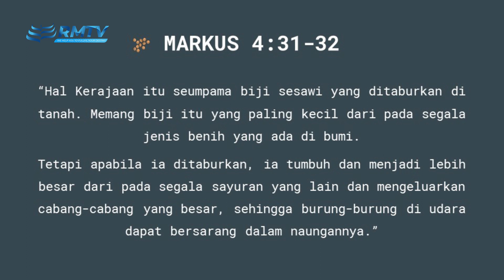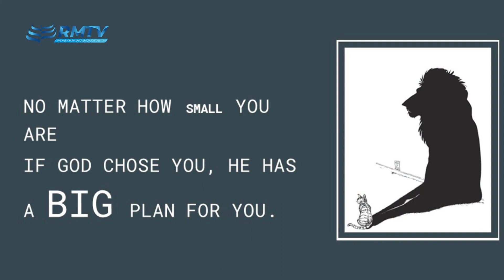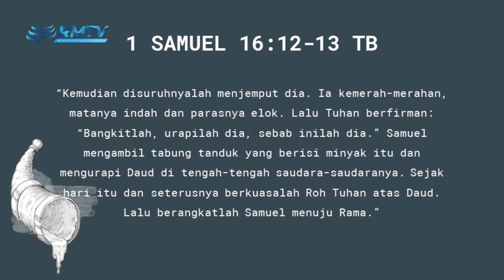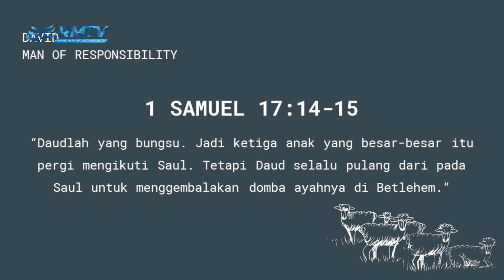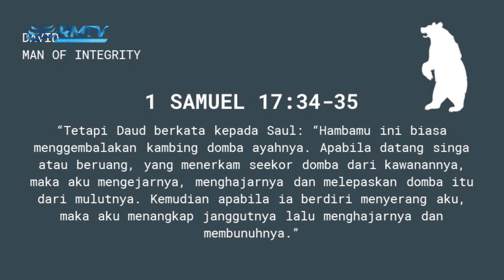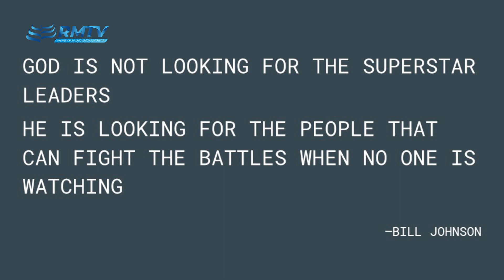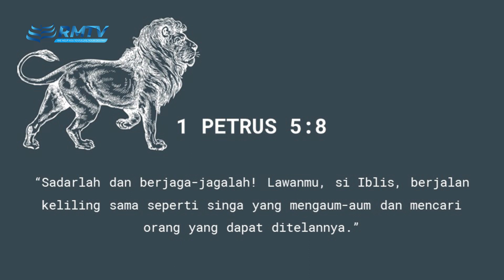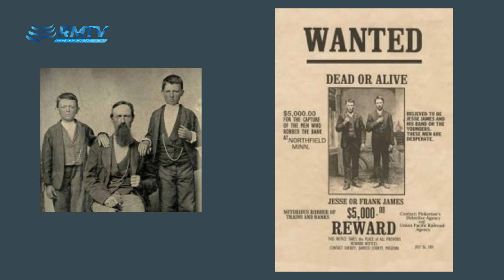Word Of GOD - Foundation (A Little Big Thing) - Pdm. Hendra Kurniawan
Word Of GOD episode kali ini adalah khotbah pada KINGDOM CELEBRATION  yang disampaikan oleh Pdm. Hendra Kurniawan  di GBI ROCK Lembah Pujian, Denpasar, Bali, 16 Februari 2020 dengan judul "Foundation (A Little Big Thing)"

Biarlah setiap kita selalu ada dalam kasih karunia Tuhan yang ajaib, dalam pemeliharaanNya yang sempurna. Kiranya setiap video khotbah yang dibagikan Melalui ROCK Ministry TV bisa menguatkan kita dan memberkati kita semua. Jangan berhenti di anda, share ke setiap orang yang anda kenal agar mereka juga diberkati, dikuatkan dan dipulihkan.

Word Of GOD - Foundation (A Little Big Thing) - Pdm. Hendra Kurniawan- Produced by ROCK CYBER MEDIA

WWord Of GOD - Foundation (A Little Big Thing) - Pdm. Hendra Kurniawan - Copyright by ROCK CYBER MEDIA

Word Of GOD - Foundation (A Little Big Thing) - Pdm. Hendra Kurniawan - first airing on ROCK Ministry TV Youtube Channel